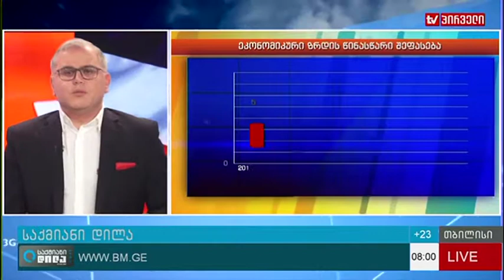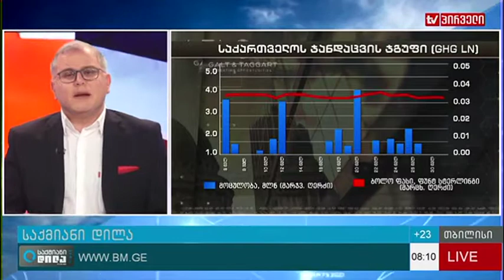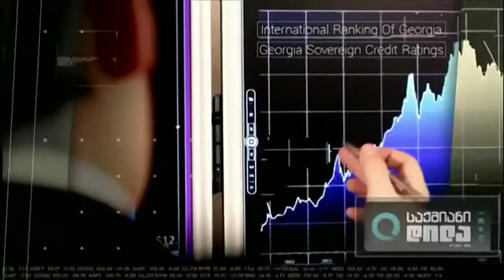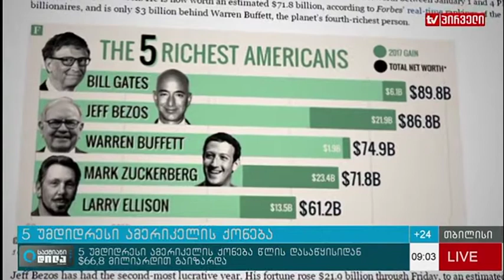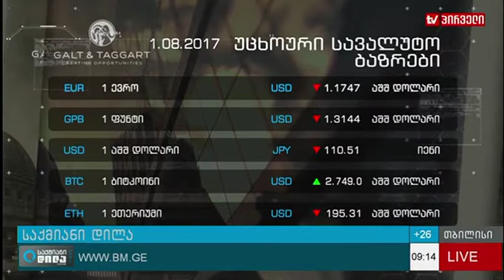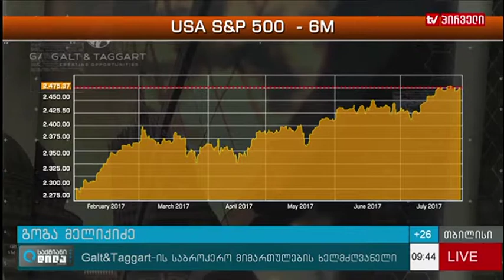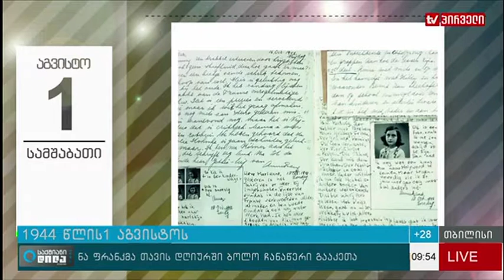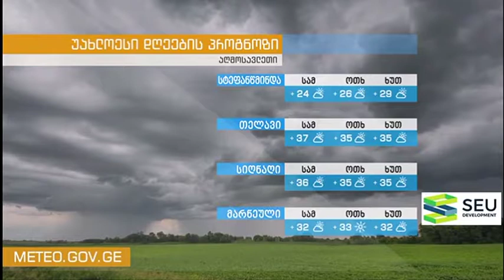საქმიანი დილა (01.08.2017)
დღის თემები:  ვანგირი ზარები, ბიზნესამბები, Galt & Taggart-ის მიმოხილვა, საქართველო - მეღვინოების აკვანი, სივრცითი მოწყობის გეგმის რეალიზაცია